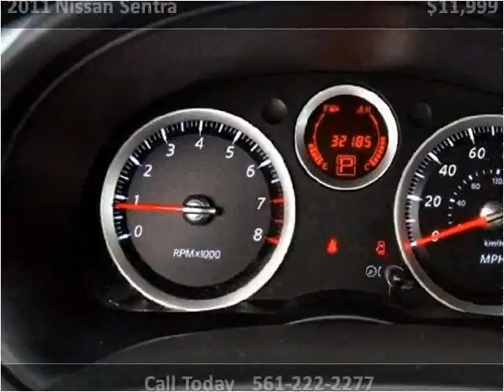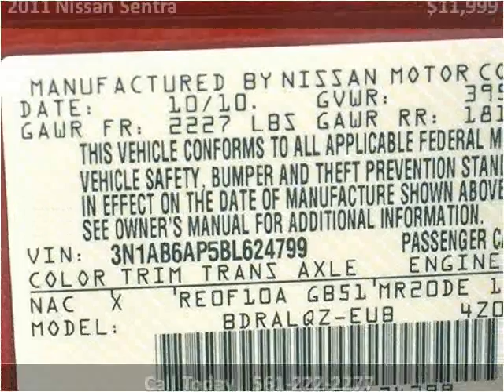2011 Nissan Sentra Used Cars Lake Worth FL